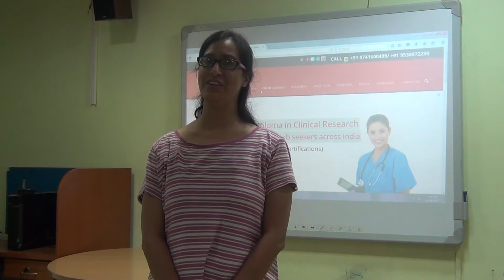HOW TO START YOUR CAREER IN CLINICAL RESEARCH-ACRI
Clinical research is booming in the field of life sciences. Clinical research has become a part of many pharmaceutical companies, services industry, research institutes etc. A good number of life science graduates drive their careers in this field. In such a competitive world, there comes the importance of courses in clinical research. A large number of institutes offer different courses in clinical research in India and abroad. Many of them offer regular courses, in which a student has to attend the course personally. The limitation comes for people who cannot regularly attend the classes. Here comes the advantage of online courses. I would like to comment on the benefits of online clinical research courses.
Avigna Clinical Research Institute (ACRI), situated in the peaceful outskirts of  Bangalore, is not only one of the most premier Clinical Research institutes of India, it is also one of the  most innovative institutes, dedicated to providing excellent Clinical Research Professionals to its field.
ACRI India offers PG Diploma in Clinical Research, PG Diploma in Clinical Data Management, PG Diploma in Medical Writing, PG Diploma in Pharmacovigilance & SAS Certification in Bangalore.

 ACRI creates a value add for every degree. Our PGDCRCDM course is approved by the Mysore University. Graduates and Post Graduates and even PhDs have trained with us and got enviable positions in the Clinical Research Industry.
ACRI supplements University training with Industry based training, coupled with hands-on internships and projects based on real case studies.The ACRI brand gives the individual the confidence and expertise to
 join the ever-growing workforce both in the country and abroad.